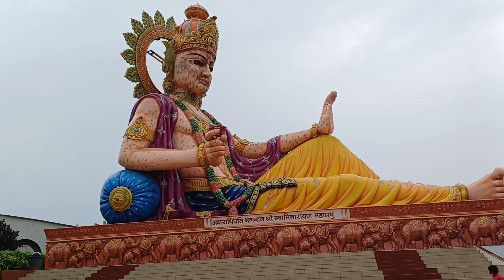Etni Badi Pratima Maine Paheli Baar Dekhi 😯 | Poicha Part-4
Aapko Hamri video achhi lagi hogi.